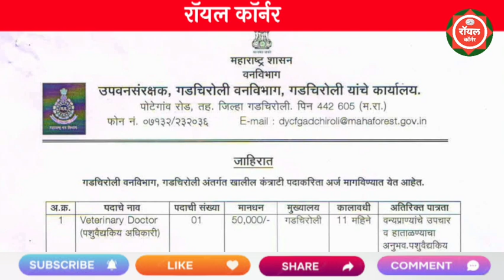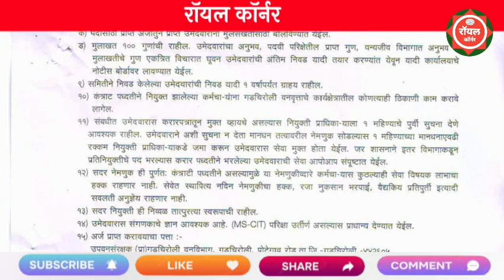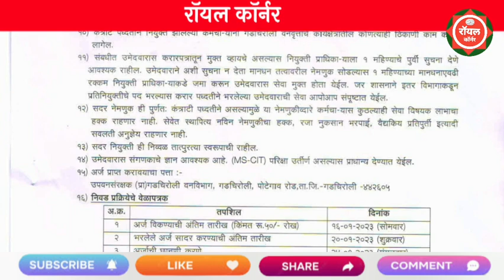वन विभाग भरती 2023 | Maharashtra Van Vibhag Bharti 2023 | महाराष्ट्र वन विभाग भरती 2023 |Maha Forest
🔴 ऑनलाईन अप्लाय ई-मेल - ऑफलाईन

maharastra van vibhag recruitment 2023
van vibhag bharti vacancy 2023
maharastra forest bharti recruitment
maharastra van vibhag bharti 2023
van vibhag bharti update
sarkari result
government jobs 2023
forest bharti update news 2023

maharashtra foresst
mpsc forest cut off
mpsc technical cutoff
police bharti 2022 maharashtra news

bharti
ogovernment job vacancy 2022 mahar..

majhi naukri
van vibhag
vanrakshak bharti 2022 maharashtra
maharashtra vacancy 2022
mahaforest recruitment 2022
maharashtra vanrakshak bharti 2022
वनविभाग भरती 2022

वन विभाग भरती 2022 महाराष्ट्र
forest department jobs 2022
recruitment 2022
recruitment 2022 maharashtra

bharti 2022 maharashtra
bharti maharashtra 2022
forest bharti 2022
forest new bharti 2022
government jobs 2022 maharashtra
job vacancy 2022 maharashtra
jobs 2022

talathi bharti
वन विभाग भर्ती 2022
वन विभाग भर्ती 2022 महाराष्ट्र

maha police bharti 2022
maharashtra recruitment 2022
majhi naukri

maha naukri youtube channel
maharashtra forest department